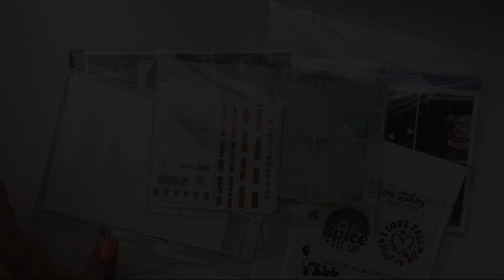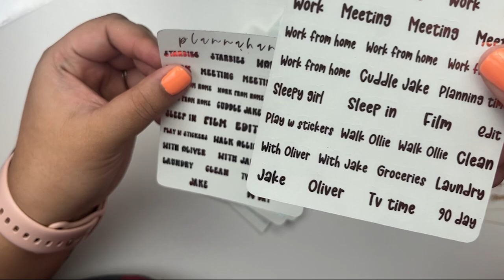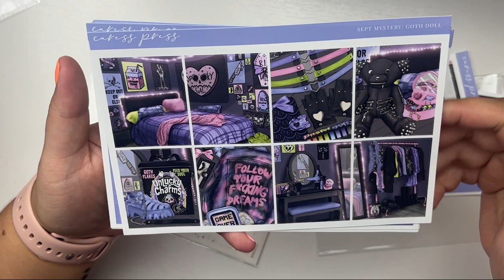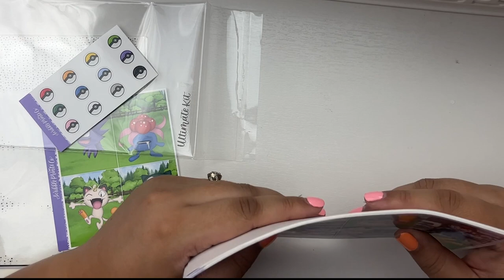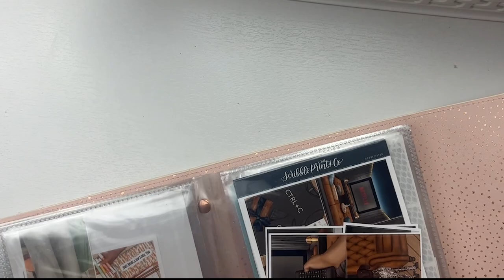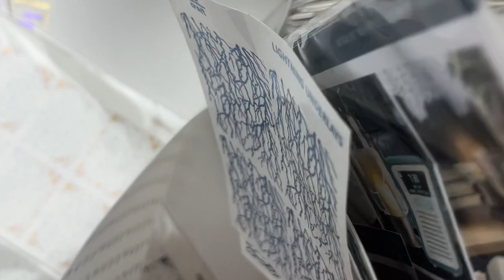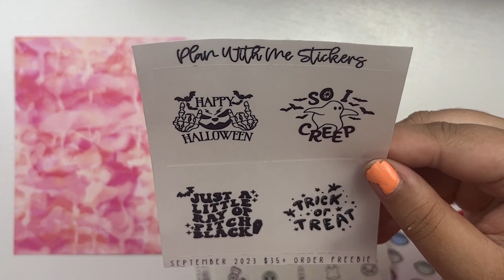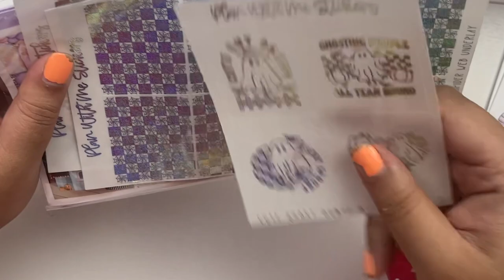September Haul ✨ Spooky season STICKERS!!!👻